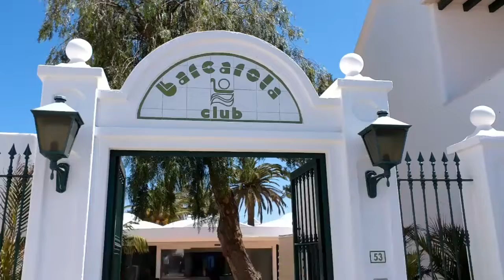Apartments Barcarola Apartments Lanzarote May 2022